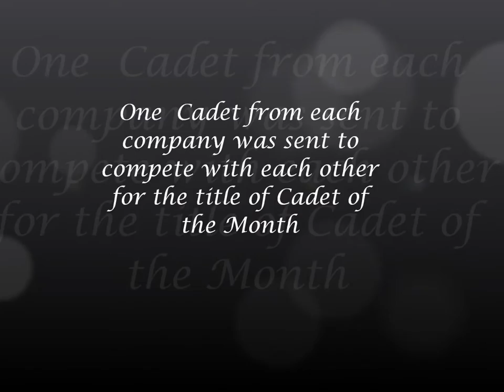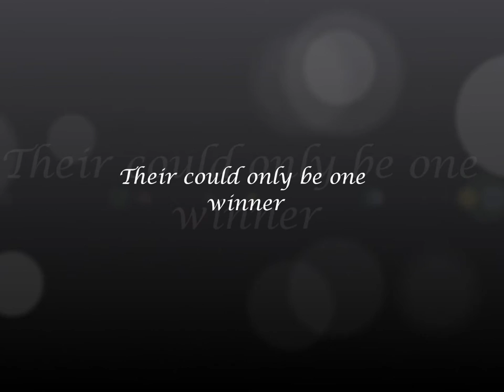Cadet of the Month